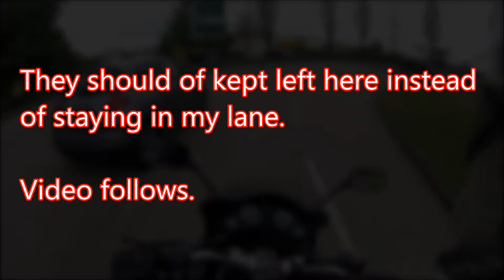What do you think about this? No 11.